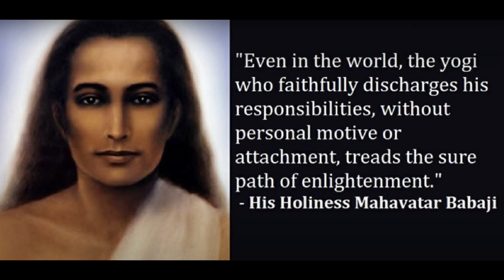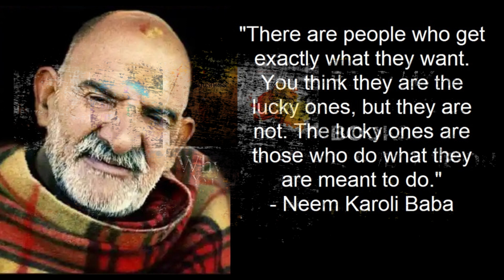What is the Specialty of Vishakha Nakshatra? | Vishakha Nakshatra 2023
Welcome back to the vedic astrology channel of Acharya Addittya Tamhankar. In this podcast, Acharya Ji discusses Vishakha Nakshatra. Vishakha Nakshatra is ruled by Jupiter and is known for its intensity in various aspects of life, including love, work, and meditation. Moon or Sun in Vishakha Nakshatra is associated with great intensity in love, often leading to selfless sacrifice for loved ones. Emotional intelligence is a notable trait of those with Vishakha influence, combining the balance of Libra and the intensity of Scorpio. Watch the full podcast to know more about vishakha nakshatra effects.

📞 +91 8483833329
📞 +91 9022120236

Is Vishakha a good Nakshatra?
What is the personality of Vishakha Nakshatra?
What is the weakness of Vishakha Nakshatra?
What is special about Vishakha Nakshatra?